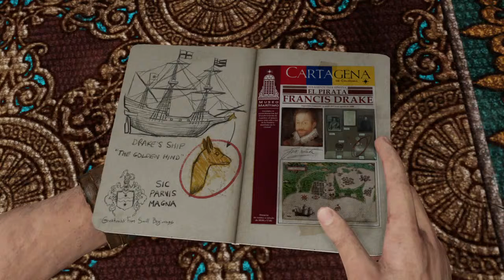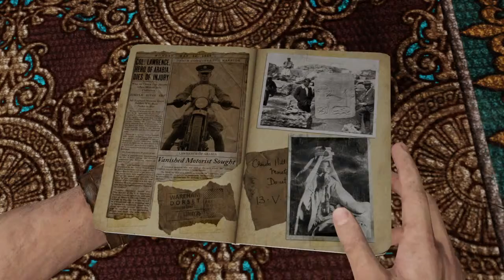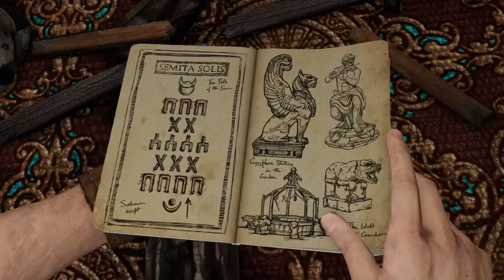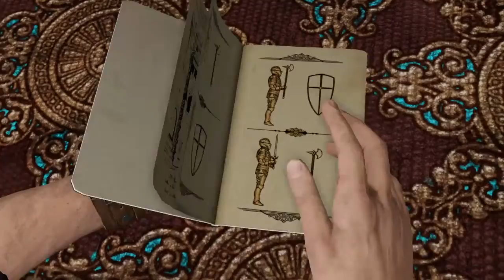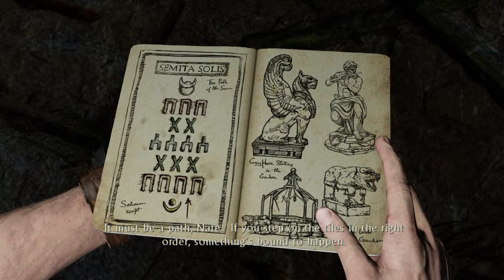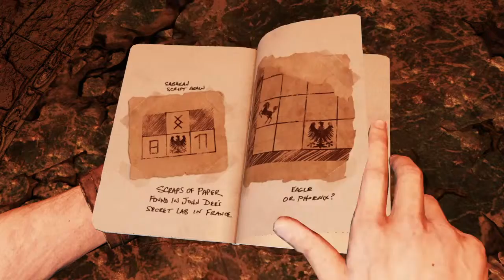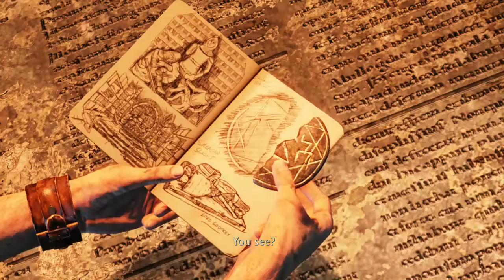Don't you just love sully. [Uncharted: Drake's Deception] [#2]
What's up Jack-Gang is your boy jackfiresky. We are back for some more uncharted Drake's deception or uncharted 3. But, yea people. I haven't forgot about you guys or ladies. So, i hope you enjoy the video.